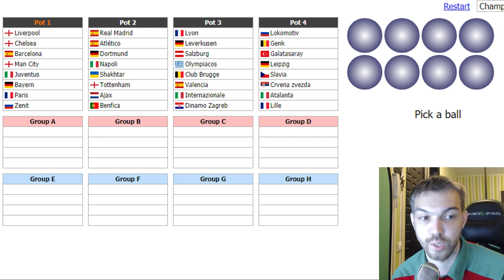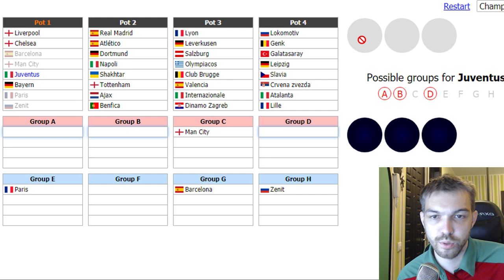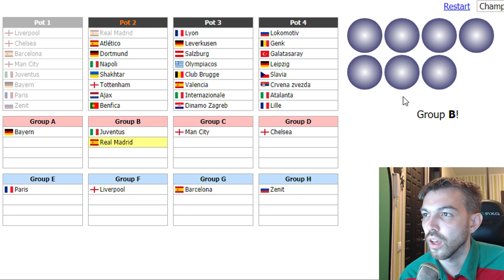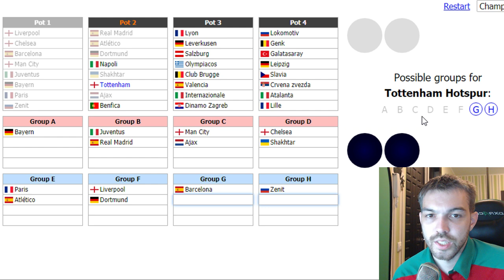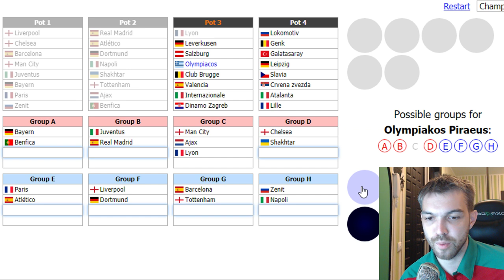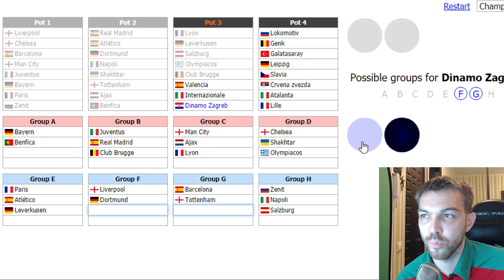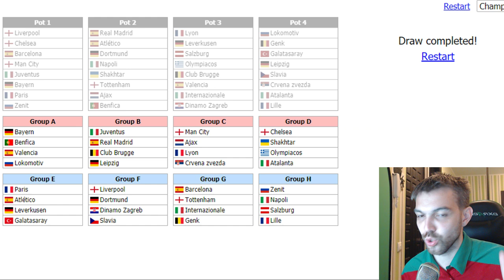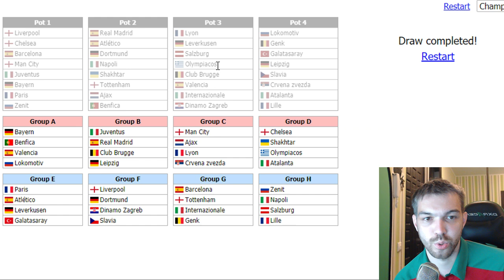Жеребьевка Лиги Чемпионов для Локомотива: Группа жизни, группа смерти, моя группа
Окончательно сформировались все корзины для жеребьевки группового этапа Лиги Чемпионов, и я решил в LIVE-режиме прожеребить команды, а заодно составить "группу смерти" - которую бы не хотел ни под каким соусом, "группу жизни" - из которой как мне кажется "Локомотив" должен выходить, ну и заодно группу которую хотел бы лично я (почти совпала с группой жизни, хехе)

Ваши варианты? Кого хотите, кого нет, и какая группа получилась у вас?